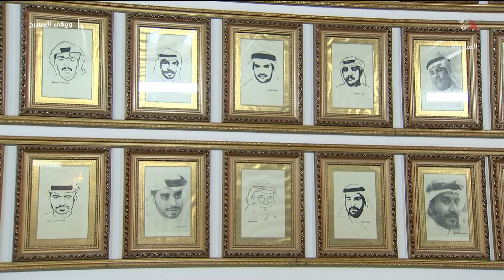برنامج ويبقى المسرح 27-11-2019